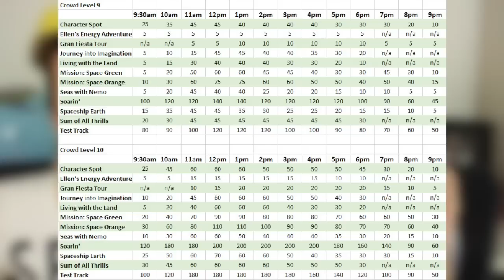Roteiro Orlando: Disney's Epcot - Evitando Filas | TCHUBA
Em mais um vídeo do nosso Especial Disney, nós damos dicas para você que vai visitar Orlando na alta temporada fazer seu roteiro para o parque Epcot evitando aquelas filas gigantes e super chatas! =D

***Quer nos enviar alguma coisa?***
Caixa Postal 351
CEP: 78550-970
SINOP - Mato Grosso